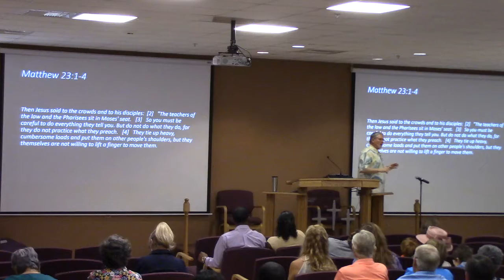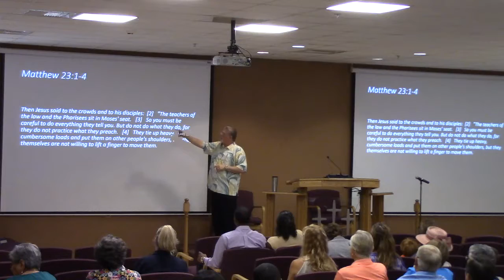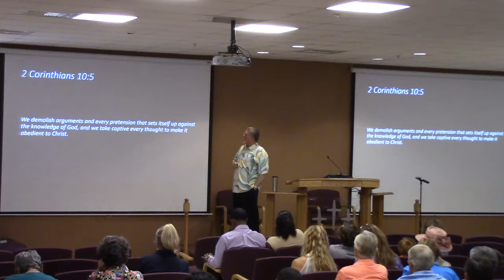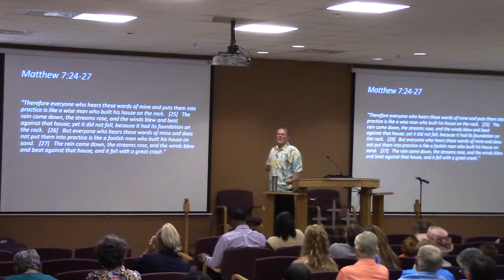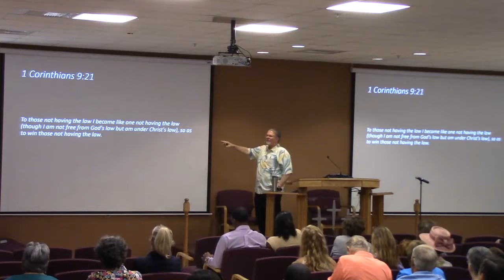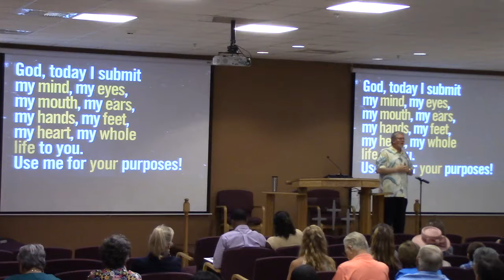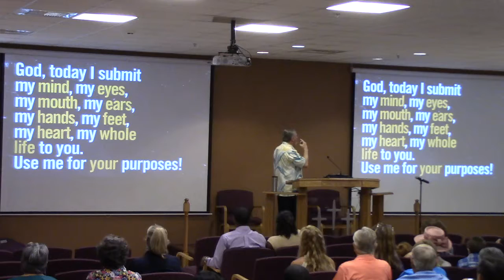2016 10 2 The Theology of Prepositions 3 2